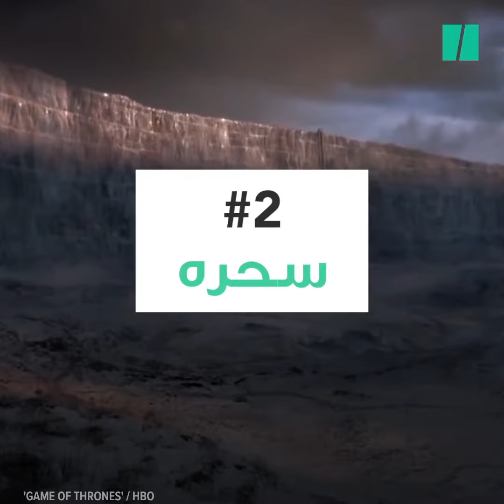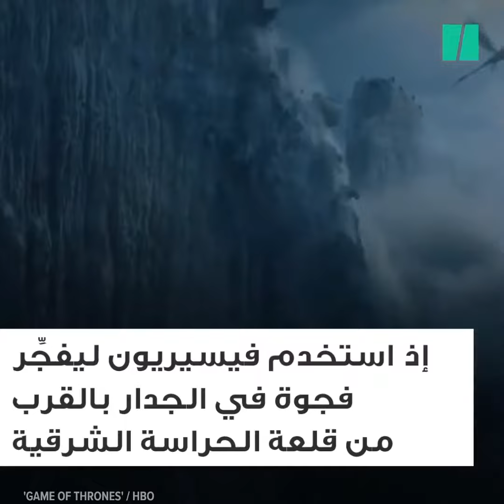‫لآلاف السنين حمى الجدار في جيم أوف ثرونز ‬